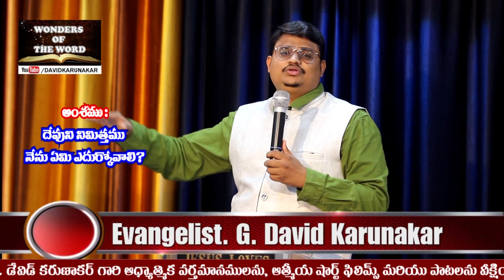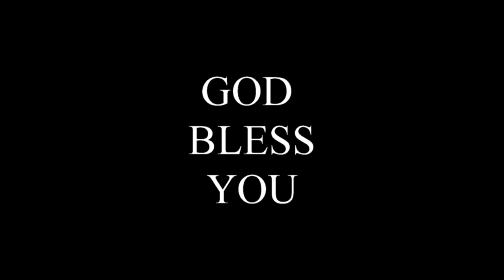HMTV News | 2024 చూడరు.. చచ్చిపోతారు! | Edward William Comments Viral | అసలు బైబిల్ ఏమి చెబుతున్నది?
మీ అందరూ 2024 చూడరు..చచ్చిపోతారు! | Edward William Comments Viral | Big Story | hmtv
మీ అందరూ 2024 చూడరు..చచ్చిపోతారు!
ఎడ్వర్డ్ సంచలన వ్యాఖ్యలు